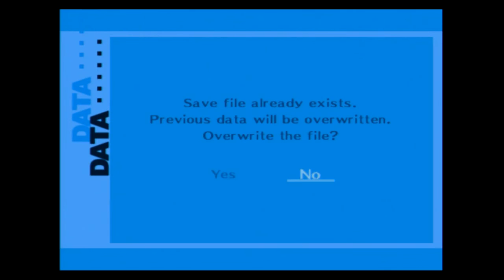Let's Play Persona 3 FES (Blind) Part 57: Still on the Cigarette Butt Case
The resumption of classes means the return of social links. We get exam results and another update from Hidetoshi on the cigarette butt case.